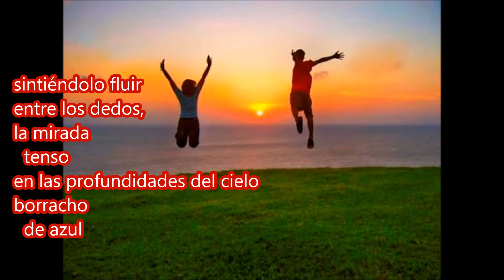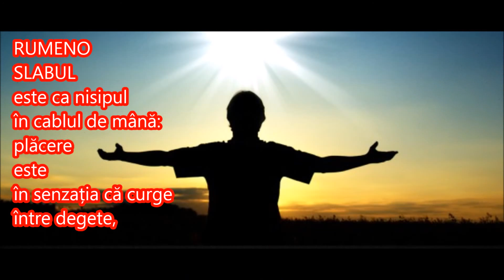LA FELICITA',ITALIANO,SPAGNOLO,INGLESE,ALBANESE,RUMENO,TEDESCO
LA  FELICITA'
è come la sabbia
nel cavo della mano:
il piacere
è
nel sentirla scorrerla
tra le dita,
lo sguardo
 teso
nelle profondità del cielo
ubriaco
 d'azzurro
Autore: Vincenzo  De Caro